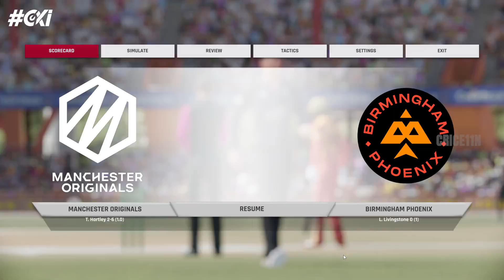Manchester Originals vs Birmingham Phoenix | The 100 | Cricket 22 | CricE11N